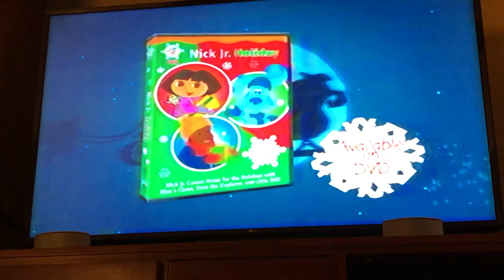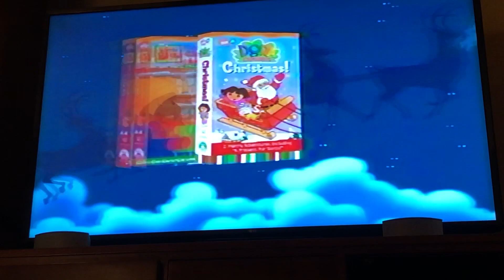Nickelodeon/Nick Jr. Christmas Trailer (2002)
Token from Blue's Clues: It's Joe Time! 2002 VHS.

This trailer had so much videos about Christmas, but this trailer appeared on some other Nick Jr. and Nickelodeon VHS tapes without the season for it like this one which is It's Joe Time!,